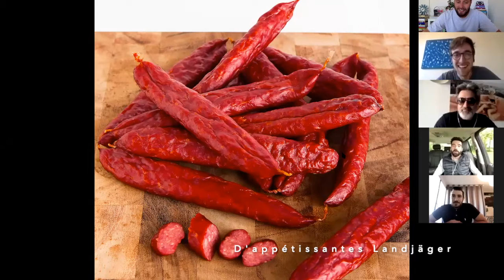Le Quiz des Petrolheads #1 🚘✨🌭 JB Dessort (Le Billet Auto LBA TV) se casse les dents sur 1 saucisse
Épisode 1 :

Jean-Baptiste Dessort from Le Billet Auto LBA TV nous parle de sa saucisse,
Guilhem nous parle du range combinaison de course de sa Renault Clio Williams,
Augustin est confiné dans un tracteur,
Baptiste dévoile tous nos secrets de tournage,
et Hugo se fait détester de ses voisins en AC Cobra 🤷🏻‍♂️.

🤜🏻💥 Bagnolards, pilotes, journalistes, blogueurs... se défient lors de 3 manches complètement malades et tentent de devenir le nouveau Champion du Road Rug Game, le Quiz des Petrolheads en confinement ! Ici rien à gagner, sauf du fun et le droit de revenir la prochaine fois. Enfin, si l'un d'entre eux arrive à battre notre champion...

Road Rug Game, le Quiz des Petrolheads confinés :

Le Road Rug Game c’est le jeu hebdomadaire des passionnés d'automobile, des malades de voiture et foufous de vitesse. Imaginé pendant que nos voitures prenaient la poussière (confinés chacun chez soi), c'est le 1er Quiz Petrolheads auquel tout le monde peut participer !

Chaque semaine, 5 candidats s'affrontent aux 4 coins du monde (ok de France) pour tester leurs connaissances, comparer leur culture auto et partager leur amour de la mécanique.

Guest stars : Doug DeMuro et Anne Hidalgo

🎲 Toi aussi, viens défier le Champion du Road Rug Game en t'inscrivant ici 👇🏻

Préparé et présenté par Nico et Franck Galiffi de RoadRugCars

🔗 Dans l'ordre, voici les liens cités dans la vidéo :

Article de Nico Galiffi à propos du Rallye de Suède 2018

Instagram de Le Billet Auto LBA TV @LeBilletAuto avec JB Dessort, Ilan Gavotto et Ugo Missana

Chaîne YouTube de Le Billet Auto LBA TV avec JB Dessort, Ilan Gavotto et Ugo Missana

Article de Franck Galiffi à propos du Dodge RAM 1500 Sport

Essai de JB Dessort - Le Billet Auto LBA TV au sujet de la Mercedes 220 S

Si cette vidéo t'a plu :
🚀 Partage !
📸 Suis-nous aussi sur Instagram @RoadRugCars !
👀 Sur Facebook !
🐣 Sur Twitter @RoadRugCars !

Merci à Escalope pour les jingles, à JB Dessort from le Billet Auto LBA TV pour son soutien et à David Toledano @OnADelta pour son aide.